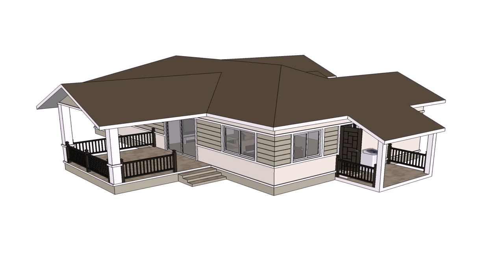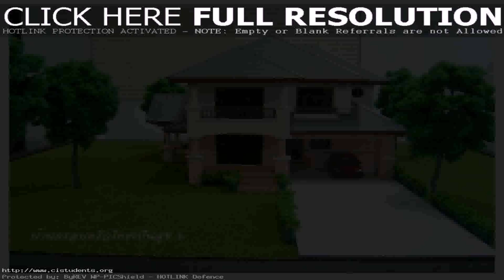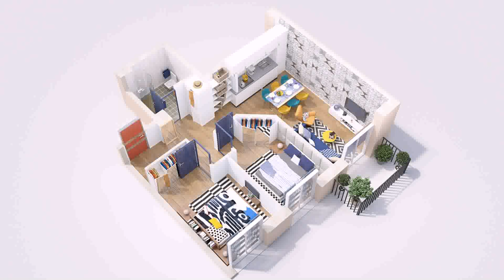One Story House Plans In Thailand - DaddyGif.com (see description)